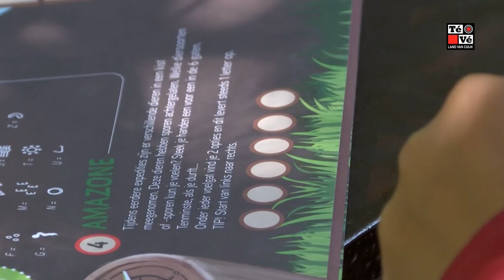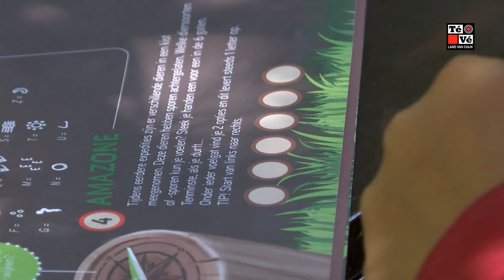Oh, zit dat ZOO?! Afl.3 Amazone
Vandaag weer een nieuwe aflevering van Oh, zit dat ZOO?!.
We nemen een kijkje in het Amazone gebied waar je dieren uit Zuid-Amerika tegenkomt. Weten kinderen wat voor een geluid de Tapir maakt? Daar komen we achter tijdens de kinderpraat. Ook in deze aflevering is er een opdracht waar kinderen moeten graaien naar de oplossing, maar voordat we daar naar gaan kijken vertelt Steven jullie meer over de Tapir!

Welkom bij Oh, zit dat ZOO?!